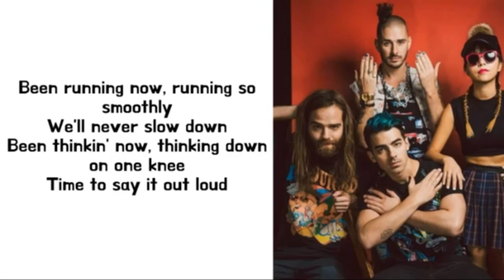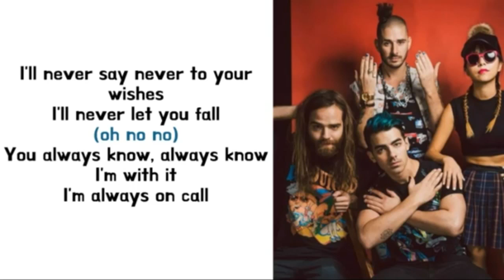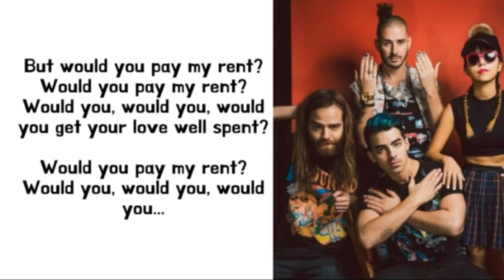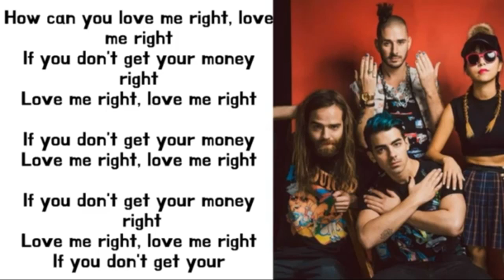DNCE - Pay my rent (Lyrics)